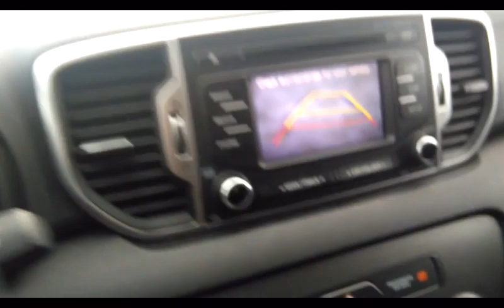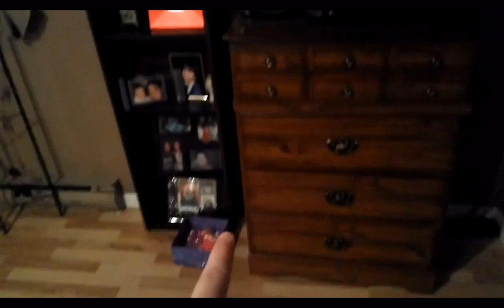Friday || take two